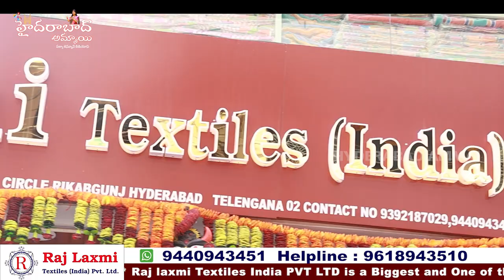Exclusive Kid's Wear (Baby girl ) Collections || Hyderabad Wholesale Rajlaxmi Textiles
Hi Everyone. Welcome to our Hyderabad Ammai channel. Today I am share Raj Laxmi Textiles Pvt. Ltd Kids wear ( Baby Girl) Collection . This is One of the Biggest Wholesale Shop at Madina.We should Purchase Set wise. Retail purchases not available.Transport facility available for Rs.10,000 Purchases. Here All Kinds of Women's Wear Collections Available like Sarees, Kurtis, Leggings, Dupattas,Dress Materials, Party Wear Dresses ,Kid's

Address:
21-1-471 & 471/1,Rajlaxmi Textiles House, High court Gate no -5, Opp. Lane Second Left, Rikab Gunj, Near Madina Circle, Hyd-2, T.S

         Your's
  Hyderabad Ammai😍
  Keep smiling🤔😃